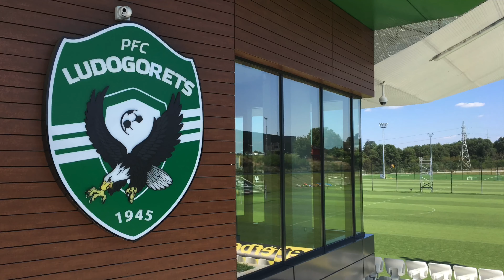Tips On Vlogging - Trailers, Making Videos On A Budget, Motivation, iPhone Recording And More